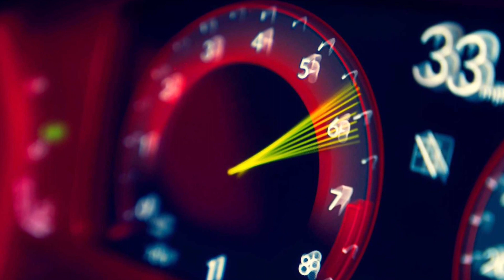2024 Acura Integra Type S Debuts Making 320 HP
The Integra Type S is exclusively available with a six-speed manual gearbox that has rev-matching and a limited-slip differential.

The 2024 Acura Integra Type S makes its long-awaited debut ahead of going on sale in the United States in June. The public gets to see the sport sedan for the first time at the Acura Grand Prix of Long Beach this weekend. No pricing details are available at this point.

The Integra Type S boasts a 2.0-liter turbocharged four-cylinder engine that produces 320 horsepower at 6,500 rpm and 310 pound-feet of torque available between 2,600 and 4,000 revs. These numbers make the new model the most powerful Integra ever available from the automaker. The only gearbox choice is a six-speed manual with rev-matching and a limited-slip differential.